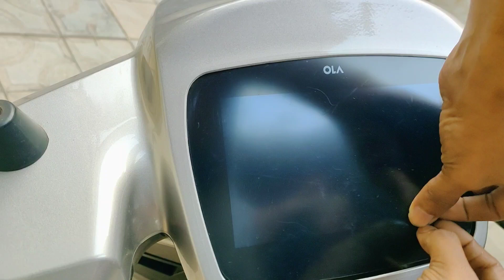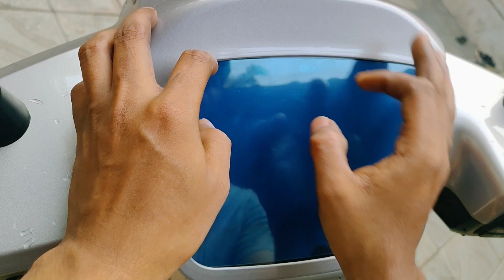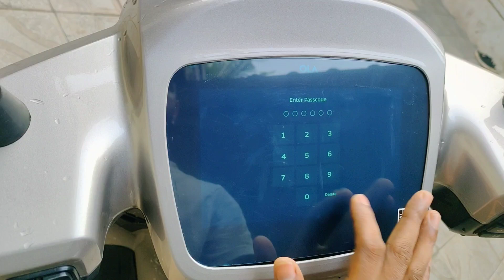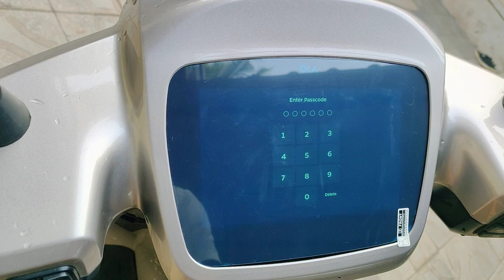Ola Electric Screen guard | Ola electric scooter Screen guard | Ola Screen Protection | Ola s1 pro